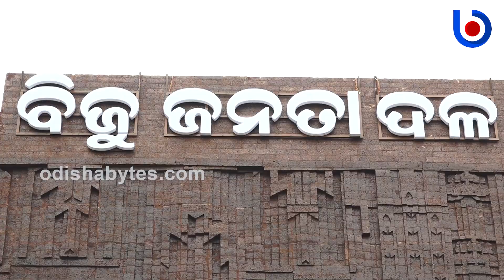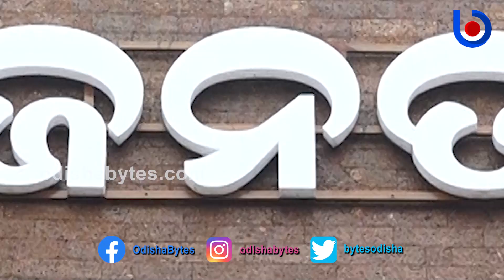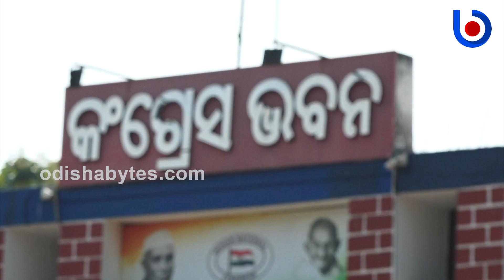Bjd Provides Data How 5 T Solves People's Problem